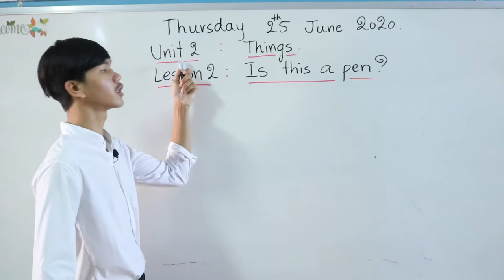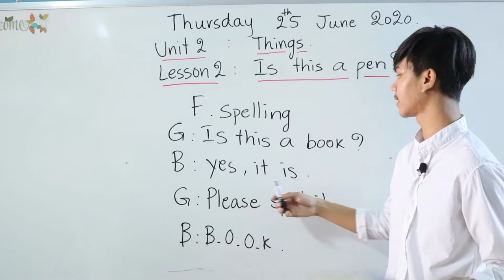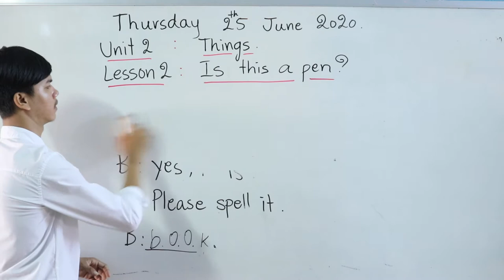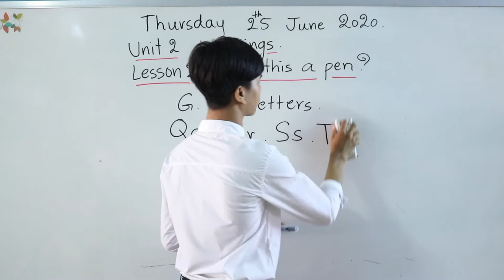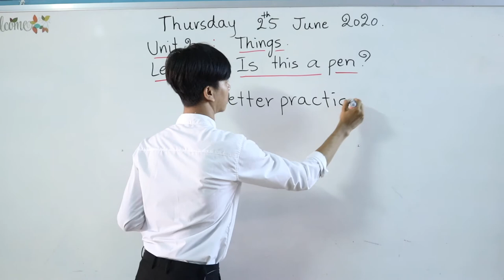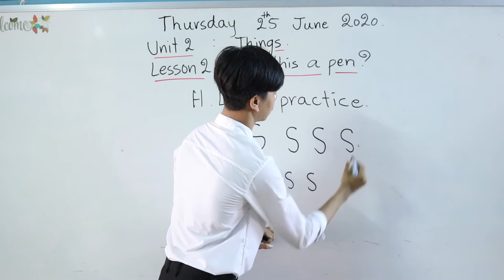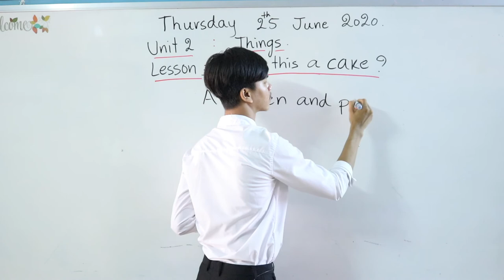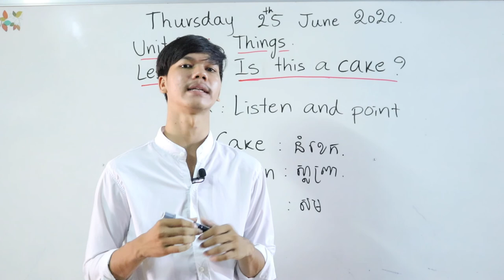English Grade 4 Unit 2 Things, Lesson 2 Is this a Pen (Session 2)